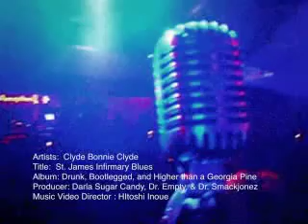St. James Infirmary Blues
By Clyde Bonnie Clyde